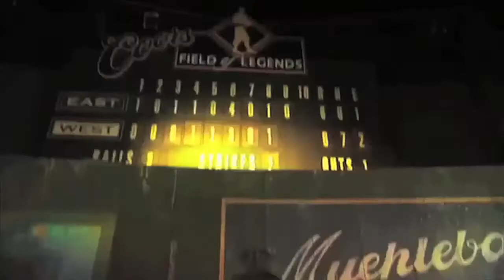Mission Summit 2015